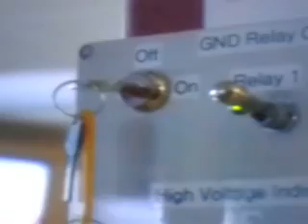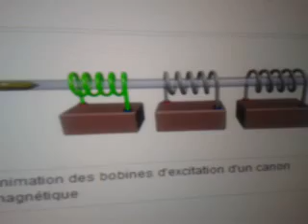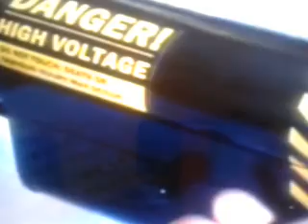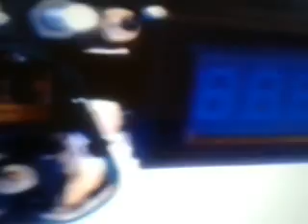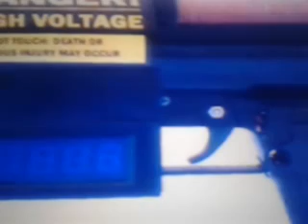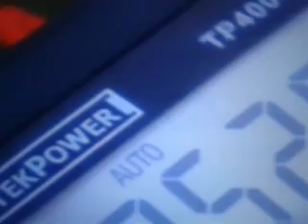Fin de la poudre . Apparition des armes à projections électromagnetiques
L’ arme   magnétique utilise l'effet de répulsion magnétique.

c'est tout simplement un électroaimant en forme de tube (par exemple sous forme de solénoïde) : dès qu'on branche le courant électrique, un projectile ferromagnétique est attiré magnétiquement vers le centre du canon, et en inversant le sens du courant, donc celui du champ magnétique, on provoque au contraire un effet répulsif, qui pousse le projectile pendant la deuxième partie de la traversée du tube

Cette  technologie  basé  sur  l’  électromagnétisme  pour  projeter
Un  projectile  se  développerait  progressivement  depuis  quelques  années  .  Par  exemple  les  Etats - Unis  ont  déjà  testé  de  puissants  canons  électromagnetique  appelé  Rail  Gun  .
Qui  veut  dire  arme  sur  rail   .  Pour  l’  instant  ce  genre  de  canon  est  assez  volumineux  mais  les  progrets  fait  dans  l’  emploi  de  super condensateurs  reduira  sa  taille  dans le futur  .

Par  ce  moyen  ,  certains  Etats  veulent  se  débarrasser  de  la  poudre  à  canon  en  la  remplaçant  par  des  systèmes  de  projection  electromagnetiques  .

Dans  la  vidéo suivante  ,  certaines  personnes  travaillant  en  auto didacte  fabrique  leurs  propres  armes  magnétiques  . Bien  entendu  ça  ressemble  à  de  petits  gadgets  mais  certains  aspects  technologiques
Peuvent  venir  se  compléter  .

Car  à  chaque  fois  qu’  une  vidéo  est  posté  , d’  autres  internautes
La  regardent  et  essaieront  de  reproduire  l’  arme  en  essayant  d’ y  apporter  des  perfectionnements  .

Certes  ils  n’  ont  pas  les  moyens  financiers  de  l’  US  Navy  avec  ses  puissants  Rail  Guns  ,  mais  ces  internautes  avec  de  petits  budgets  peuvent  donner  des  idées  aux  ingénieurs  de  l’  US  Navy  .

Le railgun est une arme à projectile accéléré par une force électromagnétique capable de lancer un obus de 18 kilogrammes à une vitesse de 9.000 km/h à une distance de plus de 180 kilomètres. A terme, le canon électrique devrait pouvoir effectuer dix tirs par minute.

Le coût net d'un tir sera beaucoup moins élevé que celui d'un missile d'une même portée opérationnelle: 25.000 dollars contre un million de dollars.

A l'heure actuelle, la marine US utilise des canons standards de 122 mm qui peuvent détruire les cibles à une portée de 20 kilomètres.

Les concepteurs du railgun indiquent que la nouvelle arme permettra aux navires de guerre d'assurer un soutien aux fusiliers marins sur une côte éloignée, de se protéger contre les missiles balistiques et de croisière, et d'attaquer les navires de l'ennemi sans courir le risque d'être frappé.